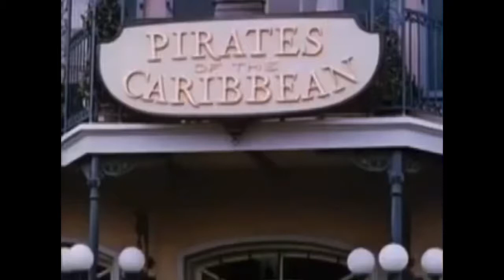Pirates of the Caribbean 1967 (with new scenes)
I decided to upload the original footage from the Disneyland attraction’s opening in 1967 while I added Captain Jack Sparrow from 2006 and the new auction scene from 2018. I hope you like it!